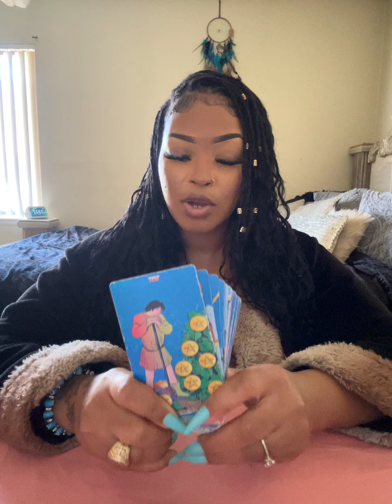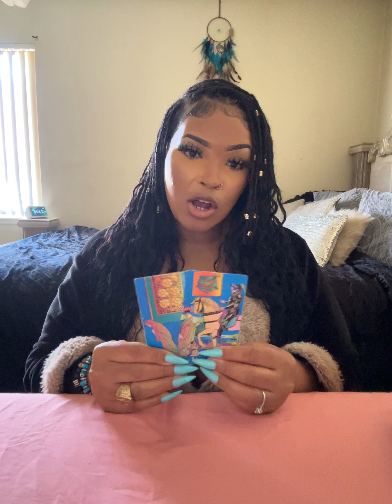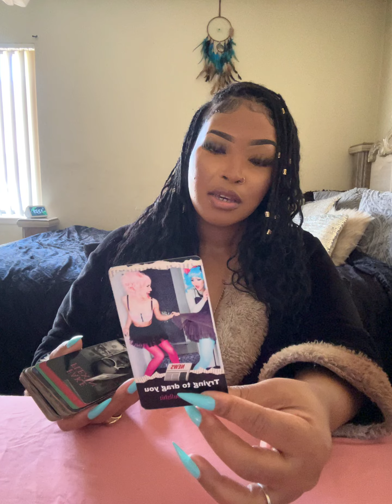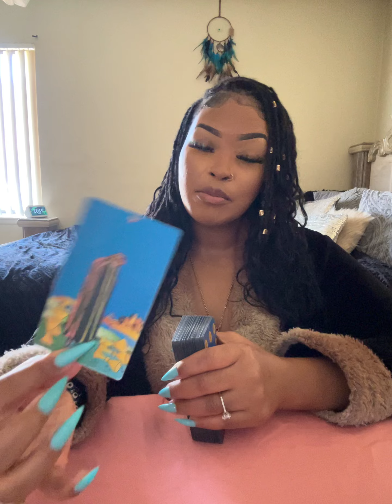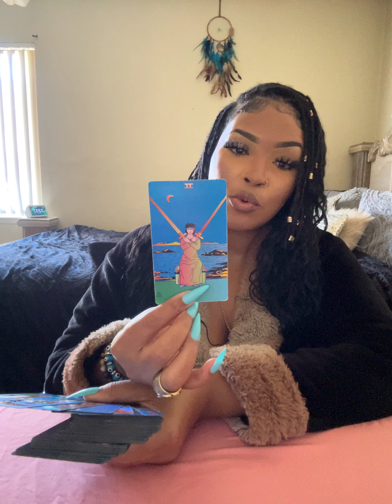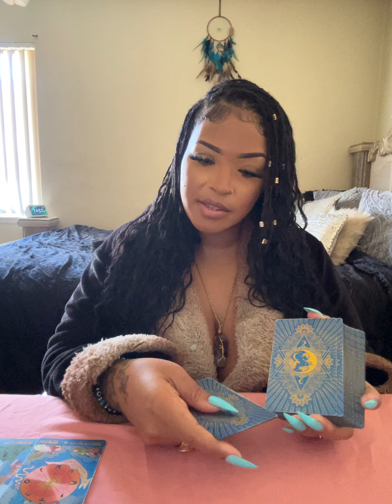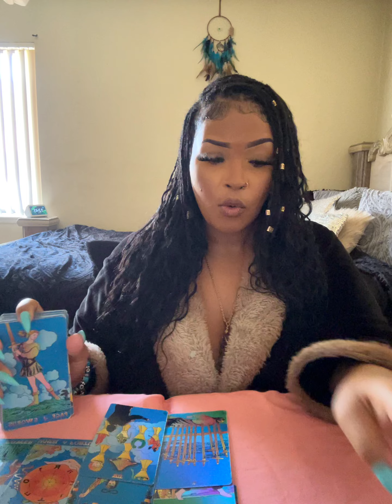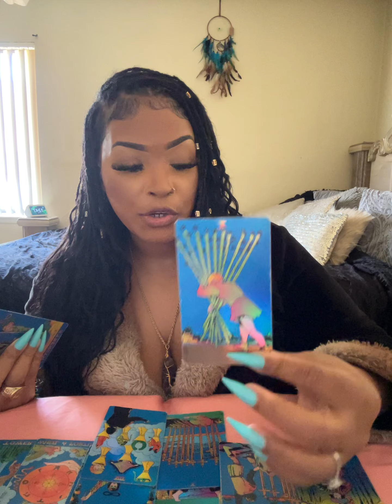⭐️YOU TOOK DA HURT N BETRAYAL 2DA CHIN,NOW UR GLOW UP BOUTA BE SO DISPRESPECTFUL